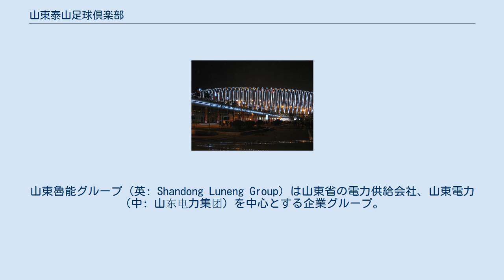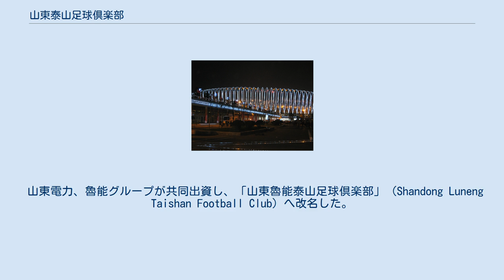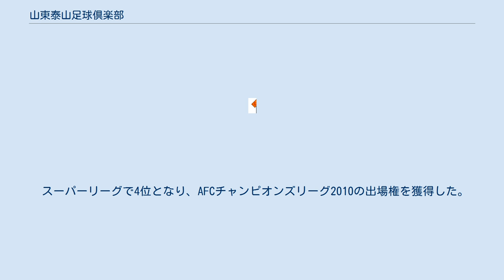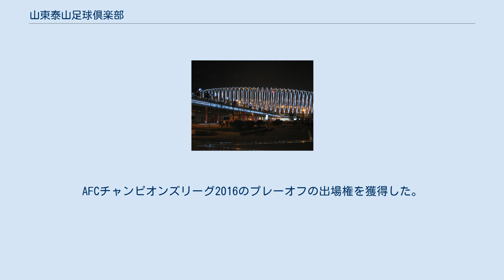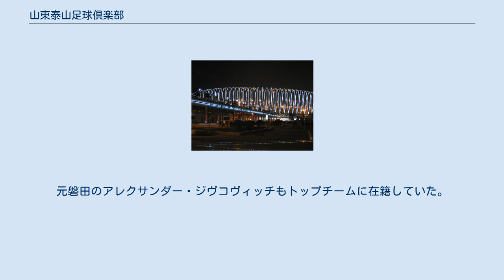山東泰山足球倶楽部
山東泰山足球倶楽部（漢音読み：さんとう-たいさん-そっきゅうくらぶ、山东泰山足球俱乐部）は、中華人民共和国の東部、山東省済南市をホームタウンとする、中国プロサッカーリーグ（中国超級）に加盟するプロサッカークラブ。
通称・山東泰山。
 スローガンは「文化足球、百年魯能（文化的なサッカーをしよう、百年の構想をもって魯能を考えよう）」。
 チーム名は親会社の山東魯能グループに由来する。
山東魯能グループ（英: Shandong Luneng Group）は山東省の電力供給会社、山東電力（中: 山东电力集团）を中心とする企業グループ。
2021年に済南文旅発展集団が筆頭株主になり、チーム名は山東泰山に変更。
 4月10日、地元の山東省政府によって設立された。
 12月2日、プロサッカークラブとして「山東泰山足球倶楽部」（Shandong Taishan Football Club）を創立。
 中国サッカー協会（中国足球協会）の最初のシーズンである、甲A級に出場。
 中国足協杯優勝。
 山東電力、魯能グループが共同出資し、「山東魯能泰山足球倶楽部」（Shandong Luneng Taishan Football Club）へ改名した。
 中国サッカー甲Aリーグと中国足協杯の両方で優勝、史上初の二冠チームとなる。
 AFCチャンピオンズリーグ2005でACL初出場すると予選で横浜FM、PSMマカッサル、BECテロ・サーサナのグループFを6勝の予選全勝で首位通過して決勝トーナメントに進出した。
準々決勝でアル・イテハドと対戦した。
ホームの第1戦を1-1で引き分け、アウェイの第2戦では2-7の大差で敗戦し合計スコア3-8で準々決勝で敗退が決定した。
 スーパーリーグと名称変更されてから初の優勝。
AFCチャンピオンズリーグ2007とA3チャンピオンズカップ2007の出場権を獲得した。
 2006年度中国スーパーリーグ優勝チームとして、AFCチャンピオンズリーグ2007、A3チャンピオンズカップ2007に出場した。
 2回目の出場となったAFCチャンピオンズリーグ2007の予選で城南、アデレード・ユナイテッド、ドンタム・ロンアンのグループGを4勝1分1敗の2位で終えた。
首位の城南に勝点で並ぶも得失点で上回れずグループリーグ敗退した。
 初出場でこの年で最後となったA3チャンピオンズカップ2007では上海申花、浦和、城南一和天馬と対戦し、2勝1敗で2位の準優勝に終えた。
優勝した上海申花に勝点で並ぶも得失点で上回れなかった。
 スーパーリーグにて優勝を果たす。
 2008年度中国スーパーリーグ優勝チームとして、3回目の出場となったAFCチャンピオンズリーグ2009の予選でG大阪、FCソウル、スリウィジャヤのグループFを2勝1分3敗の3位で終えグループリーグ敗退した。
 スーパーリーグで4位となり、AFCチャンピオンズリーグ2010の出場権を獲得した。
 2年連続の4回目の出場となったAFCチャンピオンズリーグ2010の予選でアデレード・ユナイテッド、浦項、広島のグループHを2勝4敗でグループリーグ最下位の4位に終え敗退した。
 3年連続の5回目の出場となったAFCチャンピオンズリーグ2011の予選で全北、C大阪、アレマ・マランのグループGを2勝1分3敗の3位で終えグループリーグ敗退した。
 2013年度中国スーパーリーグで2位となり、AFCチャンピオンズリーグ2014の出場権を獲得した。
 6回目の出場となったAFCチャンピオンズリーグ2014の予選で浦項、C大阪、ブリーラム・ユナイテッドのグループEを1勝2分3敗でグループリーグ最下位の4位に終え敗退した。
 呂征と耿暁鋒が上海申花、ライアン・マッゴーワンがダンディー・ユナイテッドFC、馬龍が青島中能、王剛がSGサカベンエンスに移籍。
ヴァグネル・ラヴと契約解除した。
 アトレチコ・ミネイロからジエゴ・タルデッリを移籍金550万ユーロで獲得した。
 2年連続で7回目の出場となったAFCチャンピオンズリーグ2015の予選で全北、ビンズオン、柏のグループEを2勝1分3敗の3位で終えグループリーグ敗退した。
 超級リーグ戦では18勝5分7敗の3位で終えた。
AFCチャンピオンズリーグ2016のプレーオフの出場権を獲得した。
 AFCチャンピオンズリーグの本戦をかけて予選2回戦から出場する。
ACLではグループリーグを突破したがリーグ戦で下位に低迷したため、新監督としてフェリックス・マガトが就...